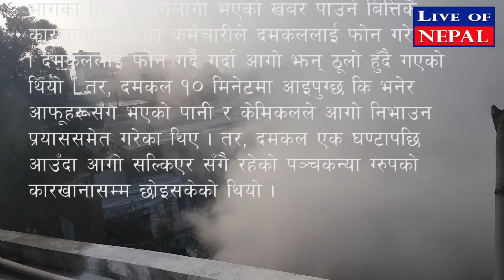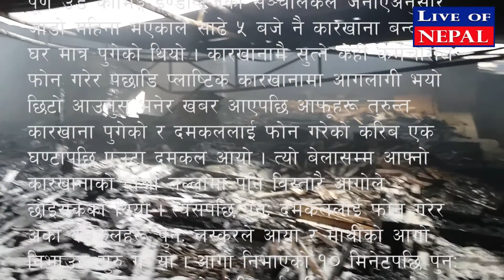पाटन अाैद्याेगिक क्षेत्रमा १५ घण्टासम्म निरन्तर अागलागी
ललितपुरकाे एक मात्र ठूलाे व्यापारिक क्षेत्र पाटन अाैद्याेगिक क्षेत्रमा मंगलबार साँझ ६ बजे अचानक लागेकाे अागाे बुधबार बिहान करिब साढे ९ बजेपछि नियन्त्रणमा अाएकाे छ । अग्नि नियन्त्रककाे सानाे गल्तीले तीन वटा अाैद्याेगिक क्षेत्रमा क्षति हुँदा कराेडाैंकाे धनमाल नष्ट हुन पुग्याे ।